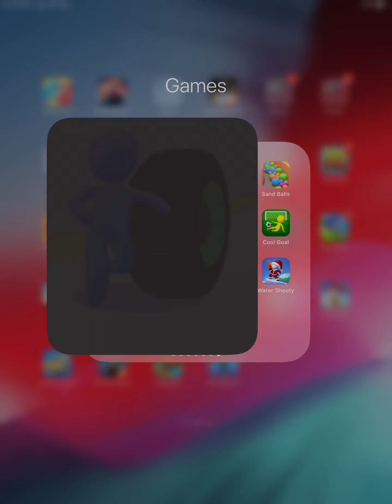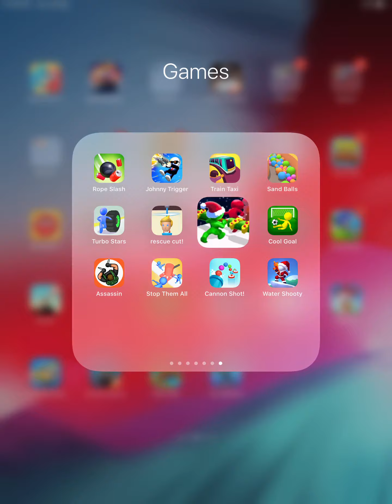ROPE SLASH, JOHNNY TRIGGER, TRAIN TAXI, SAND BALLS, TURBO STARS, RESCUE CUT, PUSH THEM ALL, COOL GOA